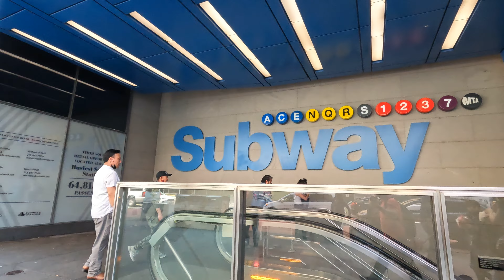CORAZON ENORME DE ESTE POLICIA SU INSTINTO LO HACE REACCIONAR AL VER QUE UN NIÑO LO SEGIA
CORAZON  ENORME DE ESTE POLICIA SU INSTINTO LO HACE REACCIONAR AL VER QUE UN   NIÑO SE PIERDE AL CAMINAR CON SUS PADRES EN TIME SQUARE Y ES ENCONTRADO  POR UN POLICIA  SUBSCRIBE Y DALE LIKE  GRACIAS POR VER LOS VIDEO ENJOY THANK YOU FOR WATCHING